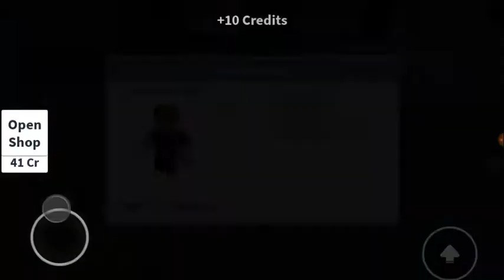SEEKER MISSES ME BY A MILLIMETER! | Hiding on a BIKE | Hide and Seek Extreme Roblox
SEEKER MISSES ME BY A MILLIMETER!
Hiding on a BIKE
Hide and Seek Extreme Roblox